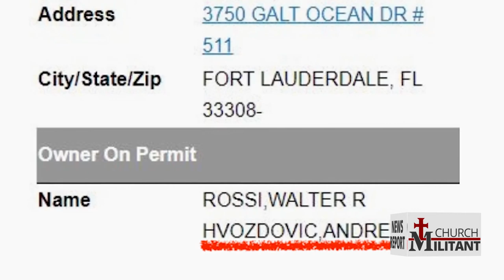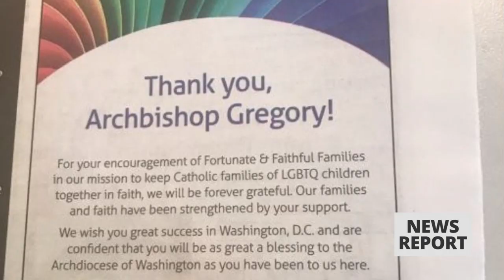News Report — Rossi Investigation Raises Doubts